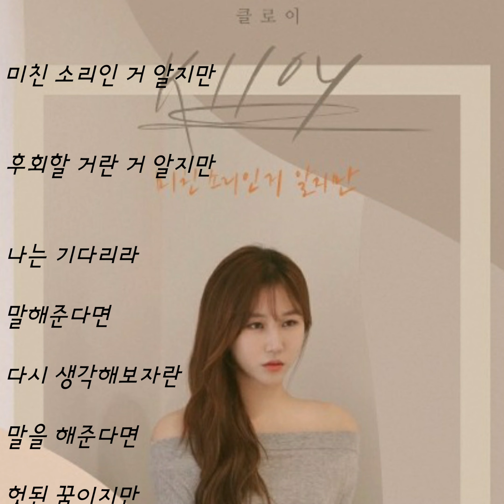클로이(Klloy)_미친 소리인거 알지만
미친 소리인 거 알지만
아티스트명:클로이(Klloy)

작사 굿초이스, 지훈

작곡 머쉬멜로우

편곡 머쉬멜로우